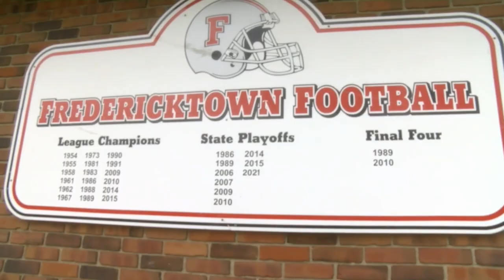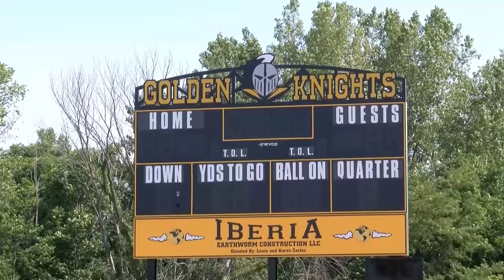Friday Night Pigskin: 2022 Preview Show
The return of high school football is right around the corner, with games in the area set to kick things off on Thursday, August 18th!

A lot of change takes place from year-to-year, so we're here to help bring you up to speed on all the things you need to know before the cleats touch the field!

Join our Host of the Friday Night Pigskin Brian Skowronski, along with Erik Will and the rest of our OH Report Analysts as we breakdown a preview of the OCC, N10, KMAC, MOAC and Firelands Conference, as well as the Lucas Cubs!

Live and free football is less than a week away and we can't wait to start yet another new season with you all!